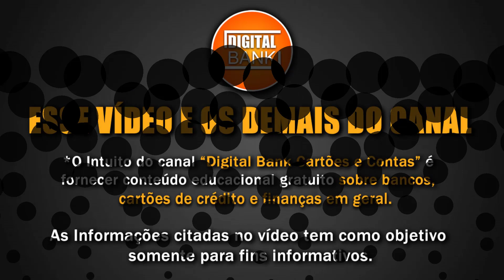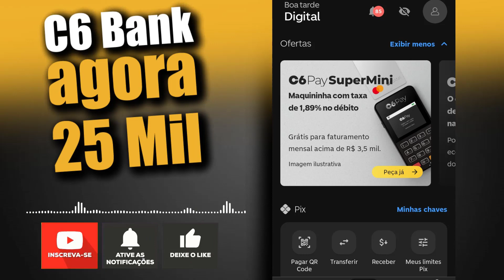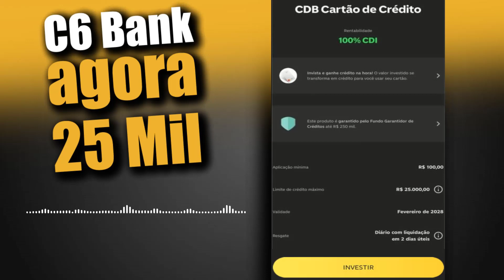BANCO DIGITAL C6 BANK MUDA MAIS UMA VEZ AGORA 25 MIL CONFIRA.